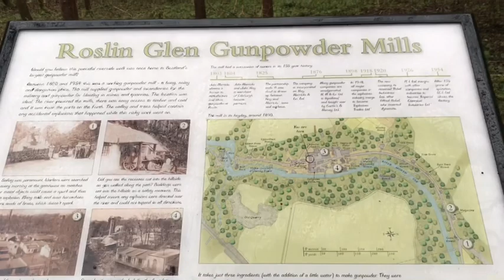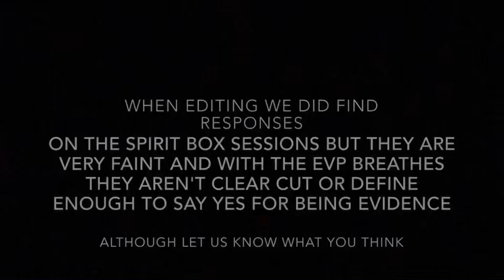Roslin Glen is it Haunted??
Basic Day Paranormal Investigation